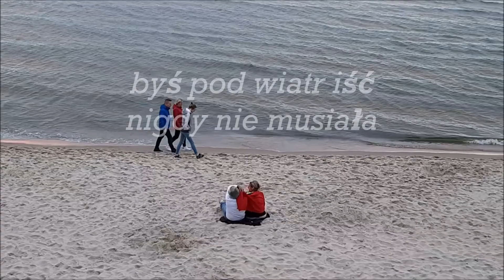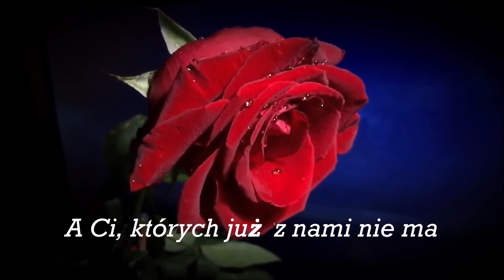Życzenia dla Kochanych Dziadków - jednych z najważniejszych osób w naszym i dzieci życiu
Lista wdzięczności, zbiór bezcennych chwil i doświadczeń, które wzmacniają więź między wnukami i dziadkami:
- kochają bezwarunkowo;
- mają czas;
- opowiadają;
- uczą i tworzą wspomnienia;
- dają korzenie
Każda babcia i każdy dziadek to osobna historia.